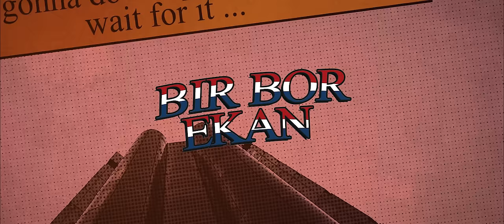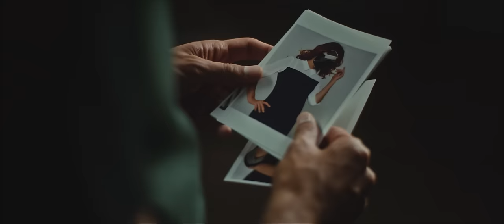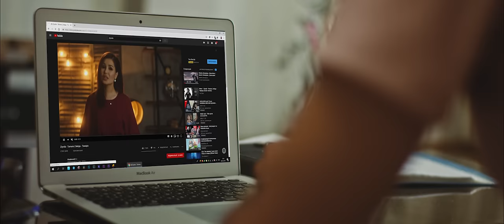Ziyoda - Tamara | Зиёда - Тамара